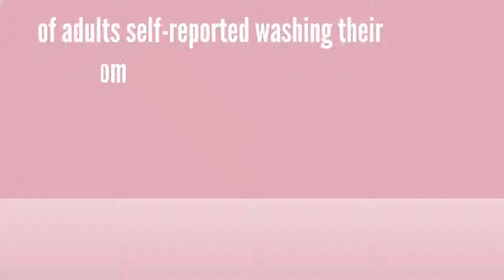The Benefits of Proper Hand Hygiene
According to the Centers for Disease Control and Prevention, failing to wash or insufficiently washing hands contributes to almost 50% of all foodborne illness outbreaks.

A further study performed a meta-analysis that suggests that hand washing with soap can reduce diarrheal disease risks by more than 40% and that hand washing interventions could save one million lives annually.

However, despite self-reported claims to the contrary, far too few people wash their hands consistently, with many foregoing the use of soap, even after using the restroom.

While, between 94-96% of adults self-reported washing their hands after using the restroom, studies have shown that only 64-85% of adults were observed washing their hands in the bathroom, depending on location, with women (83-93% on average) being observed washing their hands more often than men (66-77% on average).